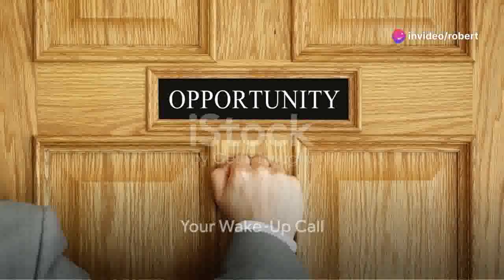Flexible Work Mailing Flyers From Home - 💪 "Get Paid to Stay Home: Mailing Flyers Easy Money! 💵🏡"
Flexible work mailing flyers from home - mail postcards make money working from home 💰 work from home mailing flyers work at home mail order. mail postcards make money working from home 💰 work from home mailing flyers work at home mail order business opportunity.

Are you seeking flexibility in your work life? Look no further! Discover a fantastic opportunity to earn from the comfort of your home by mailing flyers. With this flexible work-from-home option, you can take control of your schedule and boost your income.

In this video, we delve into the exciting world of mailing flyers from home. Learn how to turn your spare time into a rewarding income stream. Whether you're a stay-at-home parent, a student, or simply seeking a side hustle, this opportunity offers the freedom and flexibility you crave.

Take the first step towards your new work-from-home adventure!

Don't miss out on this chance to embrace flexibility and financial freedom. Join us now and unlock a world of possibilities!

Flexible work mailing flyers from home - 8 tips to make rei direct mail work in 2023
Flexible work mailing flyers from home - a step-by-step guide to doing eddm postcard mailings
Flexible work mailing flyers from home - mailing 1,000 postcards for my cleaning business | part 1
Flexible work mailing flyers from home - how many jobs did i land with 5,000 post cards?
Flexible work mailing flyers from home - direct mail 101: part 1 of 5 – introducing direct mail
Flexible work mailing flyers from home - how to send direct mail with usps